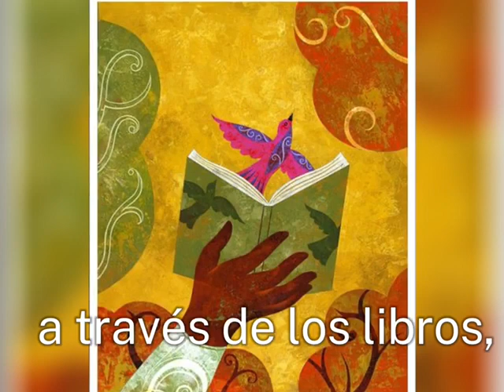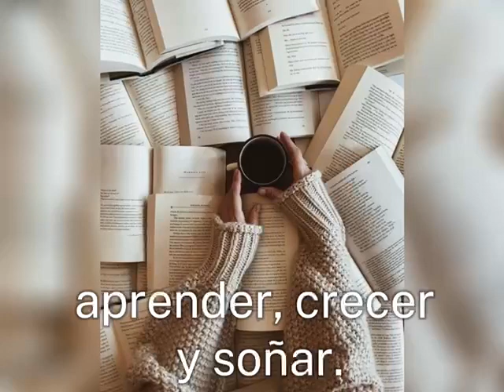Día Mundial del Libro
El Día Mundial del Libro se celebra el 23 de abril en honor a grandes escritores como Cervantes y Shakespeare. Es una celebración que nos invita a sumergirnos en el maravilloso mundo de la literatura, a explorar nuevas historias, a descubrir personajes inolvidables y a viajar a lugares lejanos sin movernos del sitio. Es un día para honrar a los escritores que con sus palabras han logrado emocionarnos, inspirarnos y hacernos reflexionar.

En esta fecha tan especial, recordamos la importancia de la lectura como una herramienta poderosa para expandir nuestra mente, enriquecer nuestro vocabulario y estimular nuestra imaginación. Los libros son verdaderos tesoros que nos permiten aprender, crecer y soñar, transportándonos a mundos desconocidos y conectándonos con realidades diferentes a la nuestra.